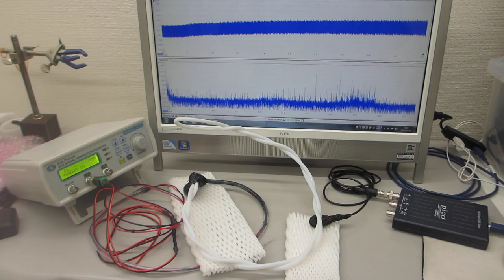超音波プローブの製造技術ーー超音波のダイナミック伝搬特性を評価する技術ーー（超音波システム研究所）